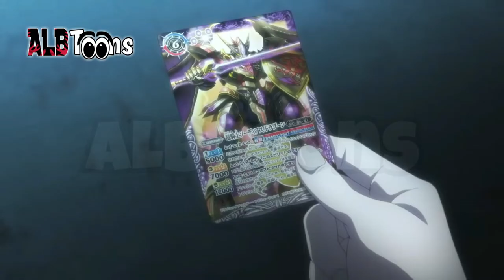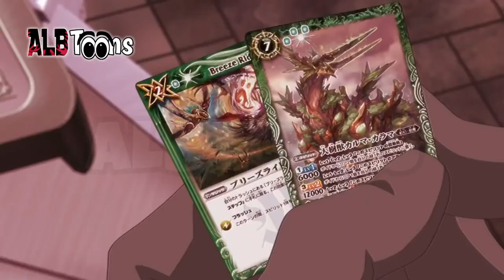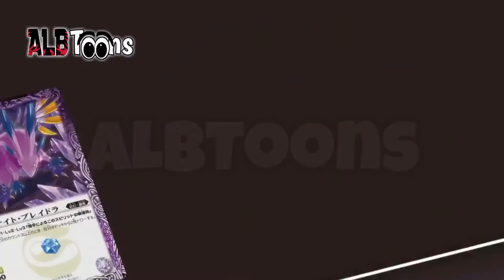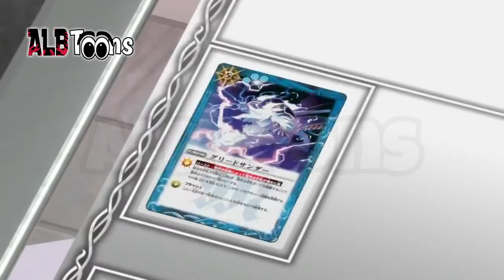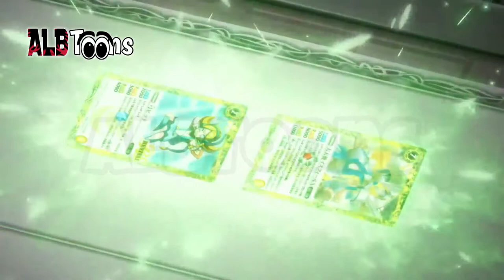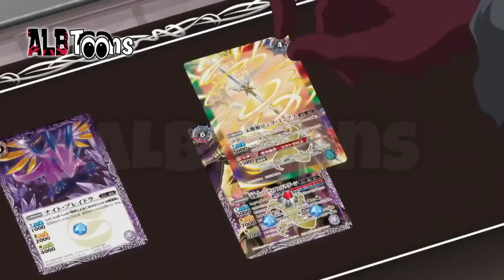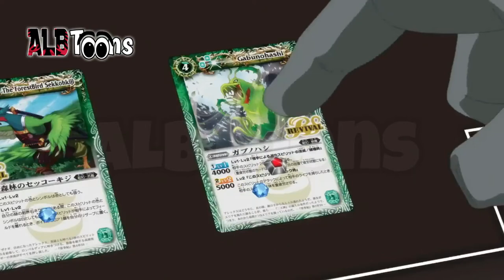Shpirtrat e Betejës Revolucioni - Episodi 3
Një rracë që quhet Mauvë kanë dhunti të jashtëzakonshme dhe janë inteligjent. Mirëpo njerëzimi nuk i pranon Mauvët për shkak se mendojnë që ata janë një rrezik, pavarësisht që Mauvët nuk kanë ndonjë ndryshim nga njerëzit përveç intelektit që kanë dhe gjakut të tyre ngjyrë vjollcë ata prapëseprapë përçmohen nga njerëzit.  Nga kjo padrejtësi që i ndodh atyre dy veta nga rraca e Mauvëve ngrihen për të drejtat e tyre mirëpo Galet dëshiron që këtë përçmim t'a largojë me anë të lojës së letrave "Shpirtrat e Betejës" ndërsa Varto Parks dëshiron të hakmerret me anë të armëve sepse ashtu siç ia vranë babain e tij ashtu dëshiron që t'ja kthejë me të njëjtën monedhë.